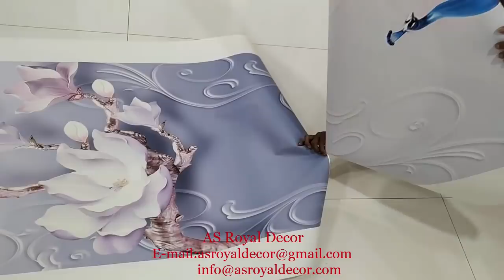How to install 3D customized wallpaper (AS Royal Decor)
Learn step-by-step how to install 3D customizes wallpaper and instantly update a room.